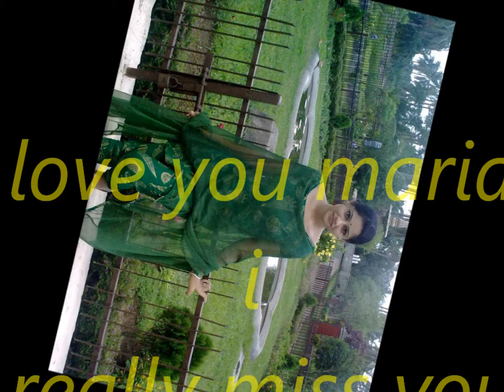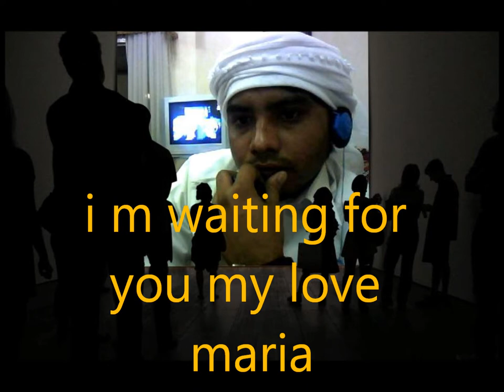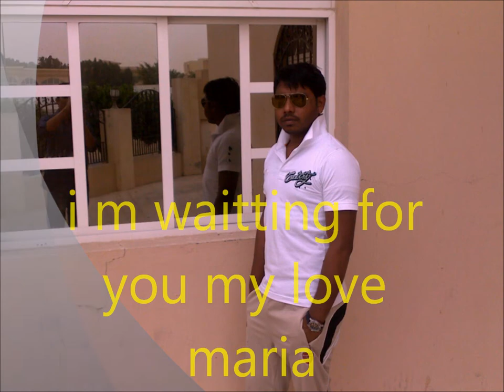arabic song aidah menhali jamal.wmv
watching this song